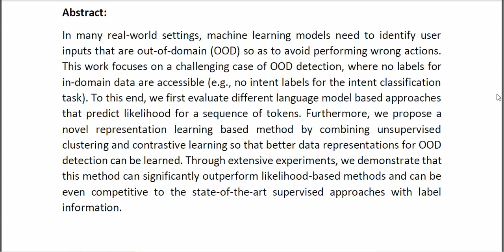Towards Textual Out of Domain Detection Without In Domain Labels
* Complete Source Code
* Complete Documentation
* Complete Presentation Slides
* Flow Diagram
* Database File
* Screenshots
* Execution Procedure
* Readme File
* Video Tutorials
* Supporting Softwares
Support Specialization
* 24/7 Support
* Ticketing System
* Voice Conference
* Video On Demand
* Remote Connectivity
* Document Customization